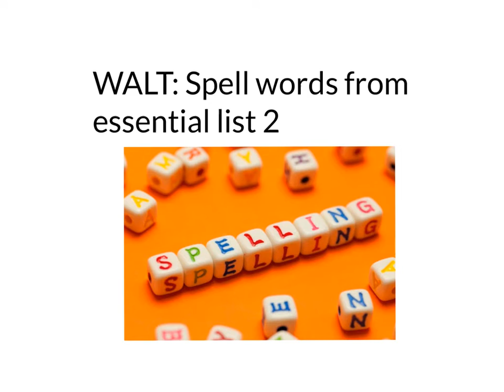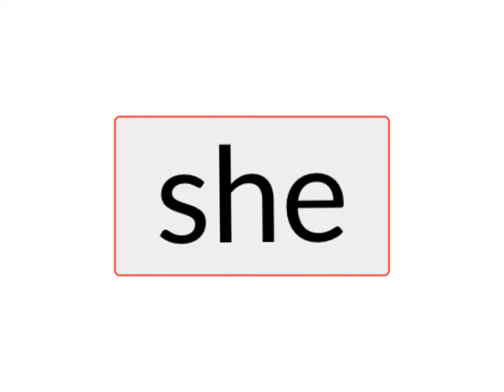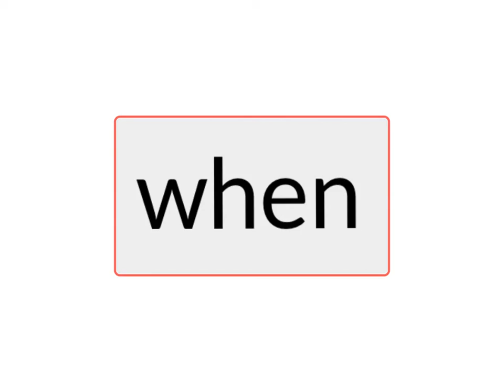Essential list 2